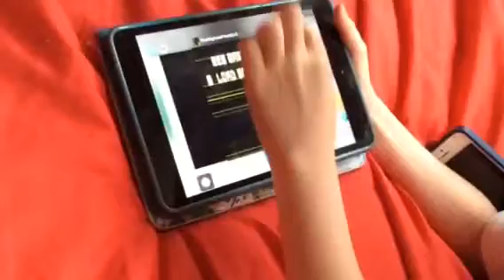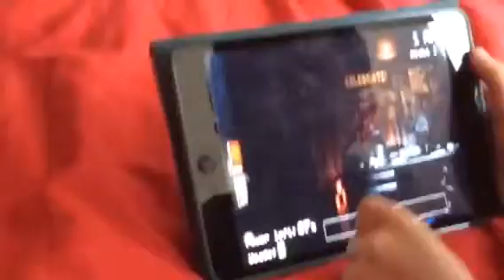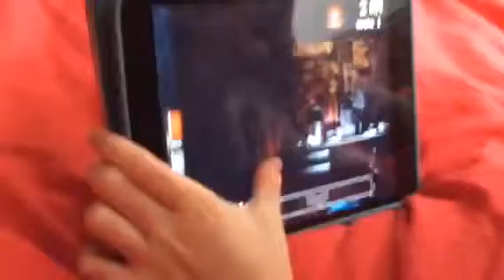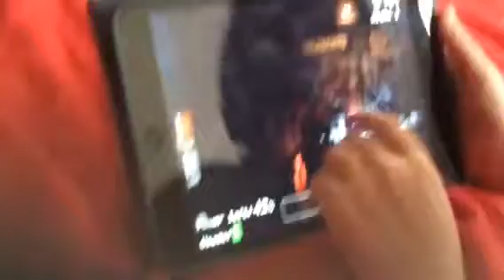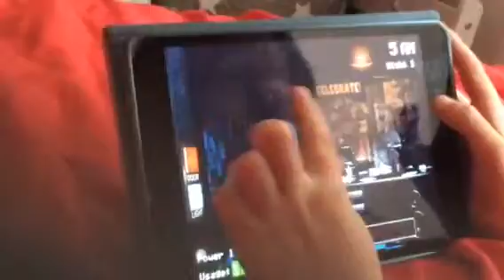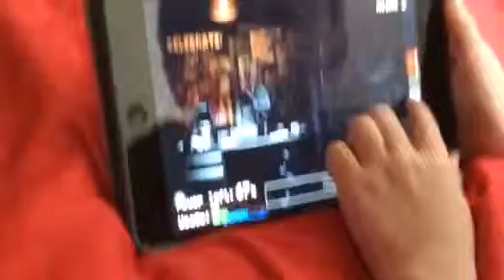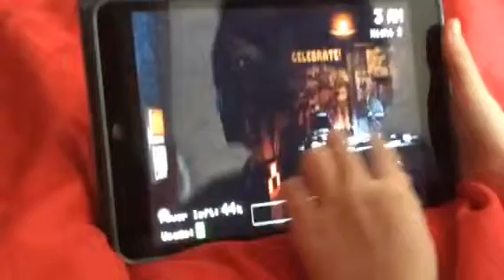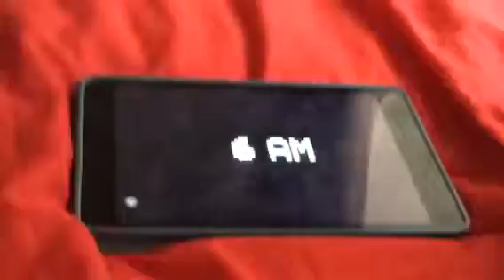FNAF part 1 nights 1-2